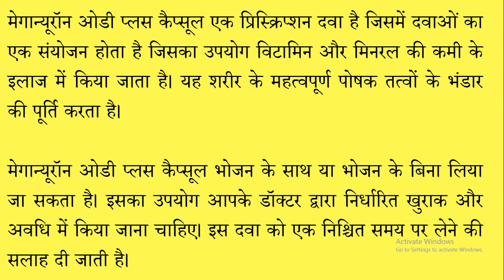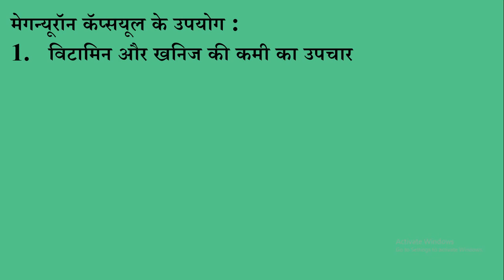Meganeuron OD Plus Capsules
This video will helpful for general information for more prescription about this you have to consult from your doctor.